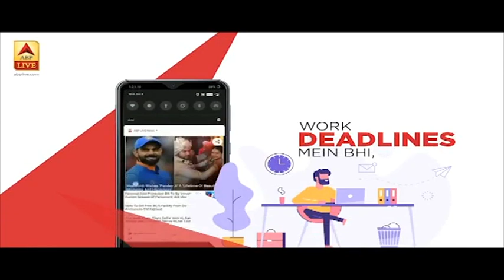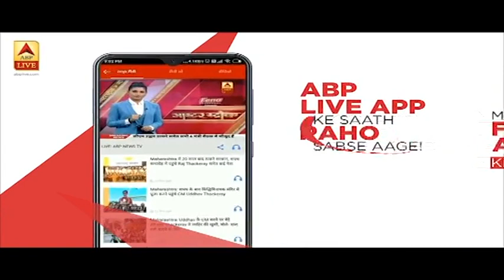PM Modi का ट्वीट-'एकता-संकल्प से कोरोना हारेगा, इंडिया जीतेगा' | ABP News Hindi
PM Modi का ट्वीट-'एकता-संकल्प से कोरोना हारेगा, इंडिया जीतेगा'